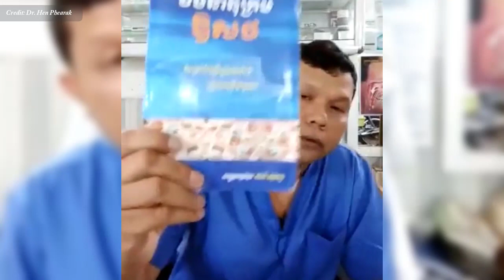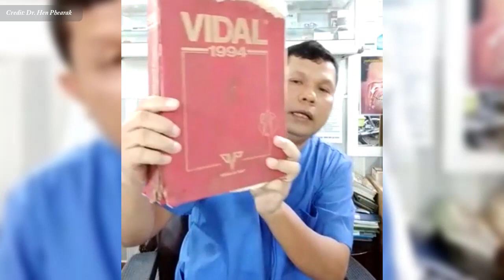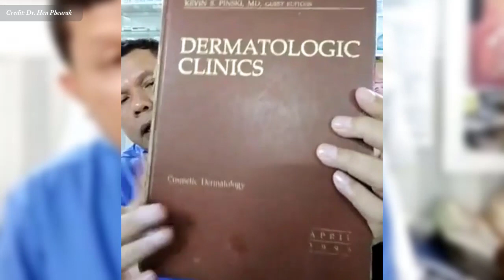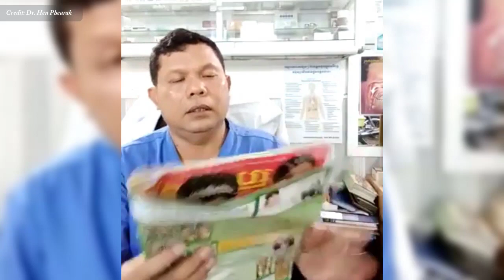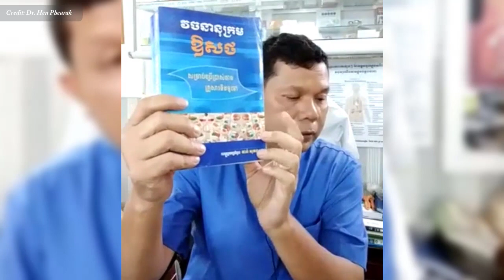ឡេលាបស្បែក៖ បញ្ហាខ្លះៗសម្រាប់អ្នកចង់បានស្បែកអោយសជួបប្រទះ វេជ្ជ. ហែន ភារៈ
In this video we want to show you about ឡេលាបស្បែក៖ បញ្ហាខ្លះៗសម្រាប់អ្នកចង់បានស្បែកអោយសជួបប្រទះ វេជ្ជ. ហែន ភារៈ , SUCCESS REVEAL

បញ្ហានិងដំណោះស្រាយ
គ្មានអ្វីដែលបង្កេីតដោយមនុស្សហេីយ
មនុស្សដោះស្រាយមិនបាននោះទេ...

ចូលរួមក្នុងក្រុមរបស់យើង:
✮✮✮✮✮ Enjoy!

✡ ABOUT US ✡
.: Why We create SUCCESS REVEAL channel :.
1. To inspire, Motivate, create new entrepreneur
2. Share Business knowledge, Entrepreneurship, Success
3. Free Business Education Online